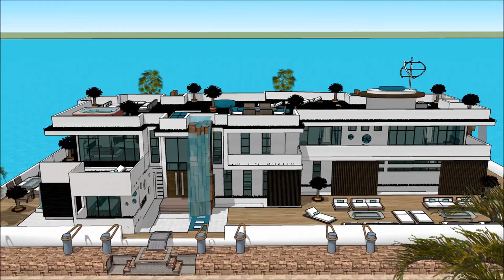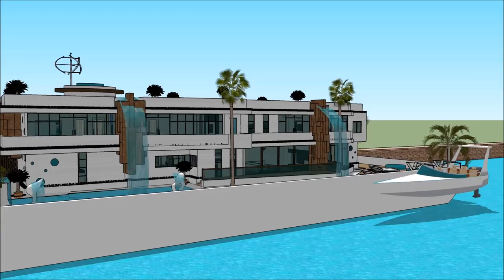Houseboat Universal Luxury Yacht Antigua Charter Yacht Show 2018 Floating houseboat yacht life yacht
The houseboatzania launching an innovative high-end luxury yacht houseboat home design potentially as a display of exhibition of the Houseboat Universal Luxury Yacht Antigua Charter Yacht Show 2018 Floating houseboat yacht life yacht.

The collection of the Houseboatzania concept of Houseboat Universal Luxury Yacht Antigua Charter Yacht Show 2018 Floating houseboat yacht life yacht consists of high luxury and architectural art pieces in minimalism combined with living on the waterfront of the harbour of

The houseboat yacht design has the basis to sustain living with high standards and contemporary structural design at Houseboat Universal Luxury Yacht Antigua Charter Yacht Show 2018 Floating houseboat yacht life yacht with numerous of prospects for excessive living and celebrating the desire of life worldwide: